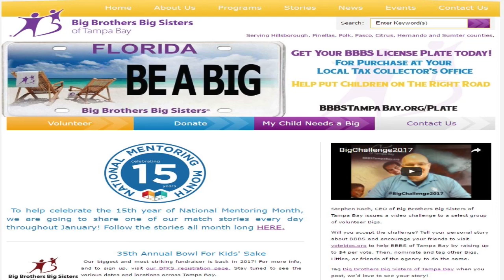BBBSTB on My Chamber TV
Listen up for the latest BBBS news.  We were lucky enough to discuss our history, latest programs, and fun projects with My Chamber TV.  Listen for the scoop!